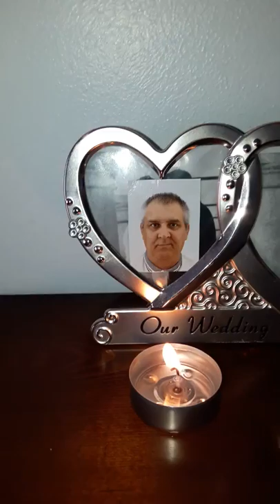A VLOG°°°°°°°°°°♡♡♡♤■□●▪¡¡¡!!!!!!!!!!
Make sure to check out